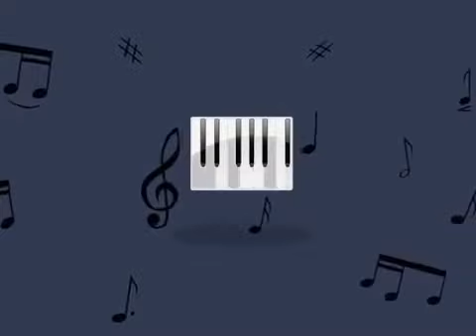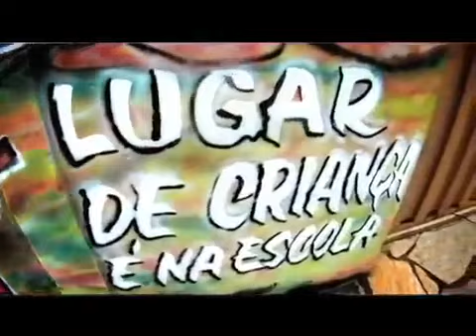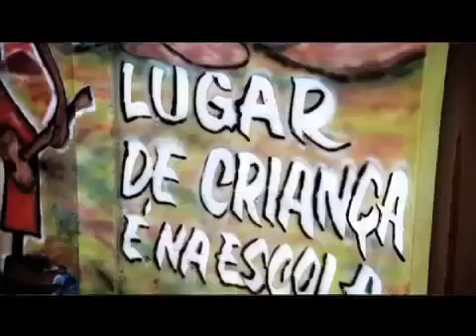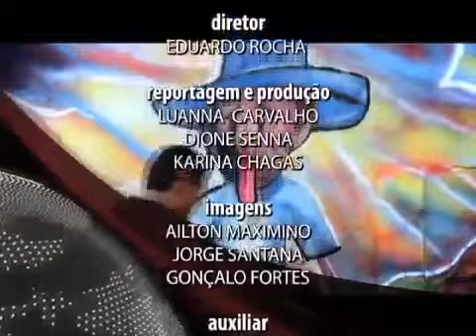Eu, Pintor Coelho em Entrevista ao Programa TRABALHO LEGAL Aerografia e Pintura 2014